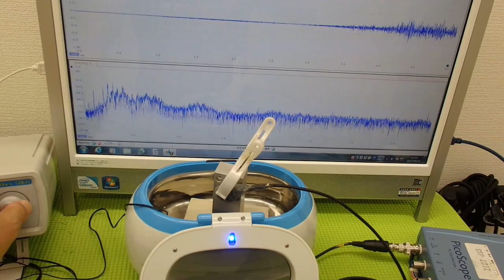超音波洗浄器による‹メガヘルツの超音波›技術 ultrasonic-labo